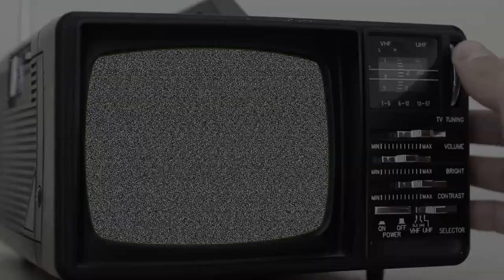Showing Courage (Fear Nothing - Martin Stark)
Living with Addison's disease, Martin Stark is showing courage and getting on with life. He doesn't know any other way. Underpinning his courage, is his ability to fear nothing (also tattooed on his back!) on his journey of ending homophobia, transphobia & hatred in sport.

Key Discussion Points:
0:00 Trailer & Guest Introduction
3:30 Making connections with people
6:40 Martin’s tattoos
9:10 Martin’s health struggles and courage
15:52 Life before coming out as gay
24:02 What is “homophobic”?
26:31 How can we make a difference as heterosexuals?
30:33 The people around Martin
33:52 Why boxing?
36:29 The important skills Martin uses to advance discussions about discrimination
44:08 What does LGBTIQ+ stand for?
47:40 The importance of pronouns to the LGBTIQ+ community
56:14 Martin’s “coming out” story
1:01:52 The World Gay Boxing Championships
1:09:04 What has had the greatest impact on Martin’s leadership journey
1:11:26 Brendan's Key Takeaways

We're fans of Amazon, and many of our links to products are links to those products on Amazon. We are a participant in the Amazon Services LLC Associates Program, an affiliate advertising program designed to provide a means for us to earn fees by linking to Amazon.com and related sites.